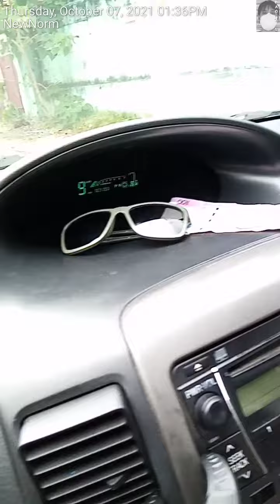Monserrat after 15yrs?